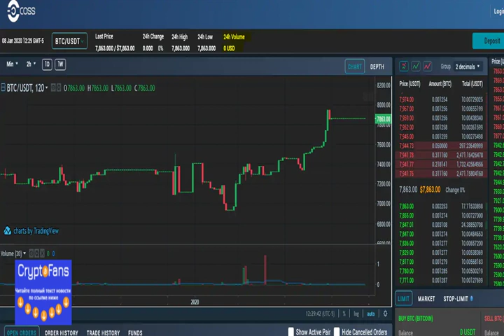Crypto exchange coss goes offline for month to install enhanced platform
COSS, a cryptocurrency exchange company, has announced this week that it will suspend all trading, deposits, and withdrawals and b